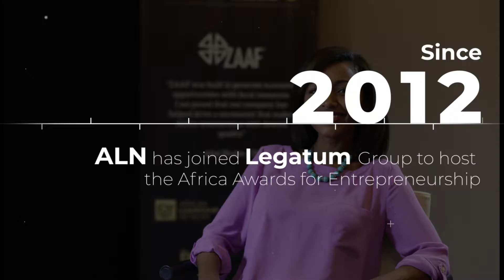ALN Gala Dinner Video